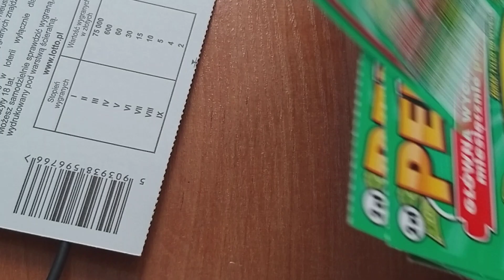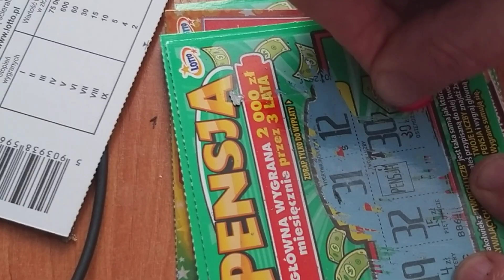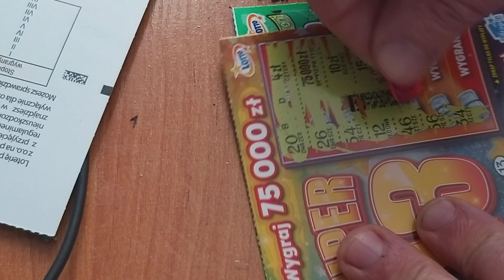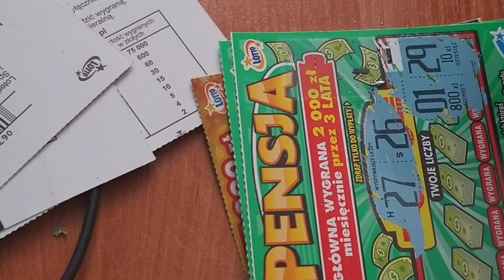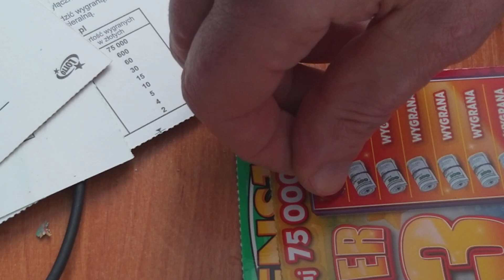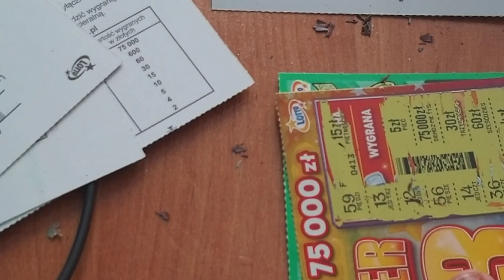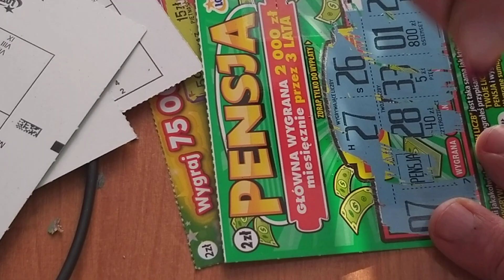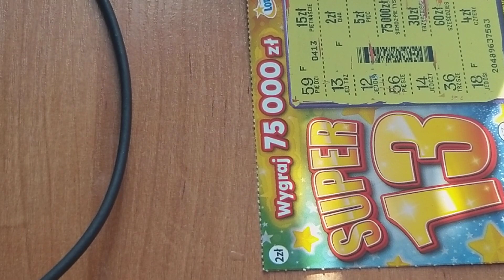Wygrana w zdrapki lotto